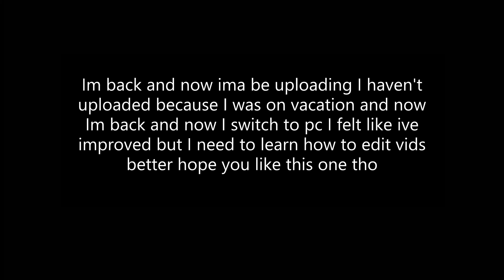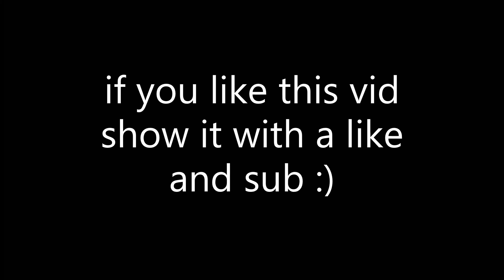Console player switches to pc (GTA🚔)